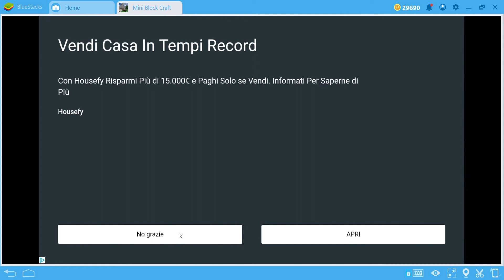Mini Block Craft Ep 3: Ristrutturiamo Casa del Mio Vicino!